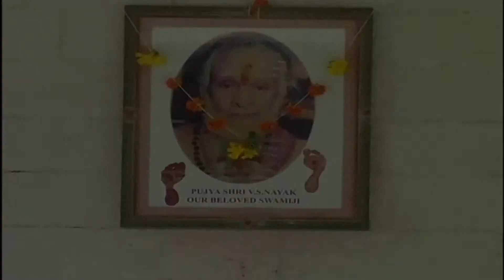Euro Workstation Factory Video